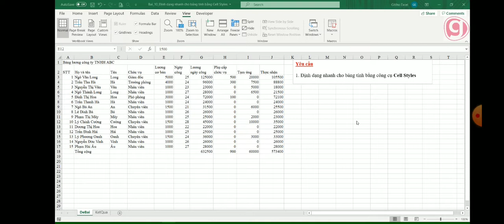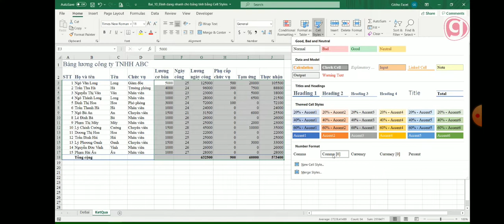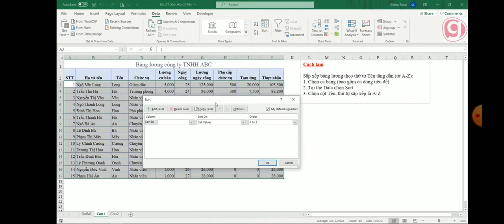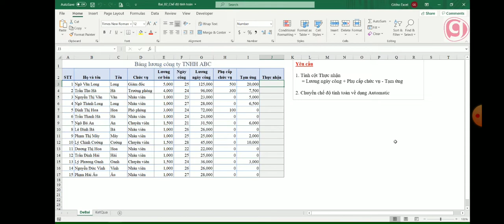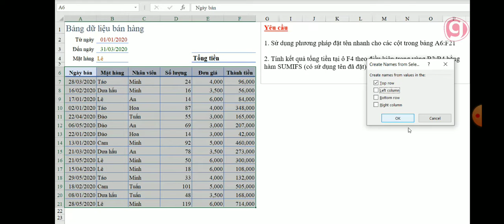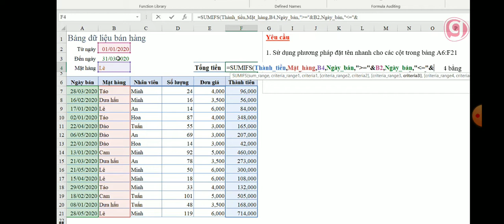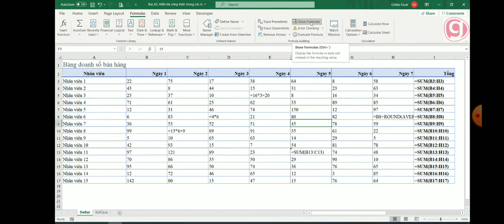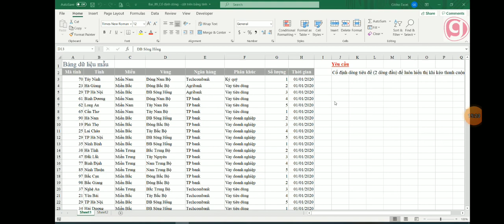Cách sử dụng các công cụ trong Excel. P1